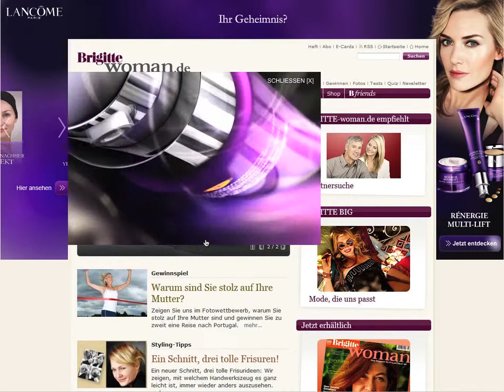HP-Event für "Lancôme Renergie"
Cynapsis Interactive setzt für Lancôme "Renergie" ein HP-Event auf Brigitte.de um.